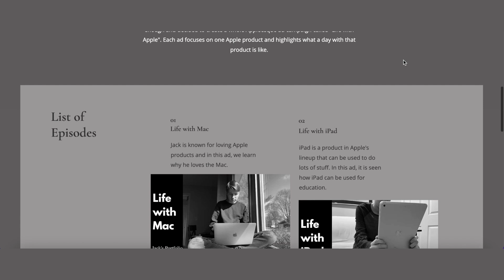Jack's Portfolio 2.0 | Teaser Trailer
For the past couple of months, Jack has been working hard to completely redesign his portfolio from the ground up. The new portfolio will launch in July 2022 under the domain, jackringenberg.com.